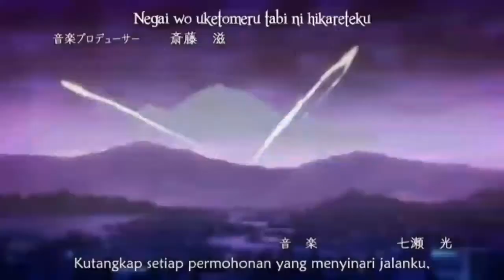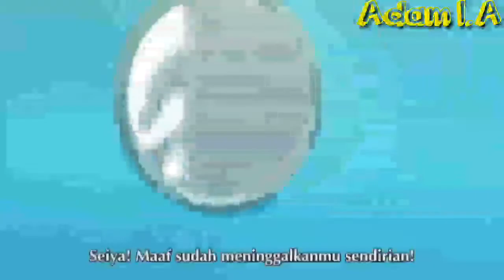(SUB) Try not to laugh anime | shinchou yuusha Funny moments #2–Adam I.A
(SUB) Try not to laugh anime | shinchou yuusha Funny moments #2–Adam I.A bahasa Indonesia

Adenela , アデネラ , Goddess of War. , shinchou yuusha , Seiya Ryuuguuin , 竜宮院 聖哉 , Ristarte , リスタルテ , anime moments , isekai anime , cautious hero , cautious hero: the hero is overpowered but overly cautious ,